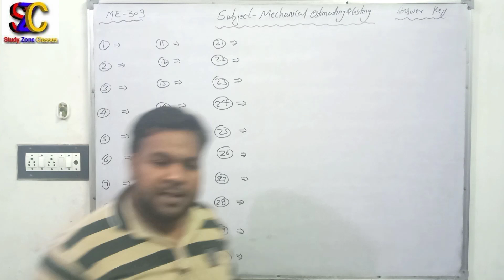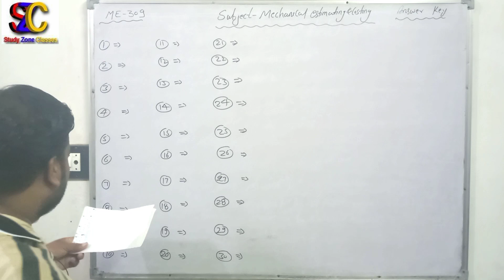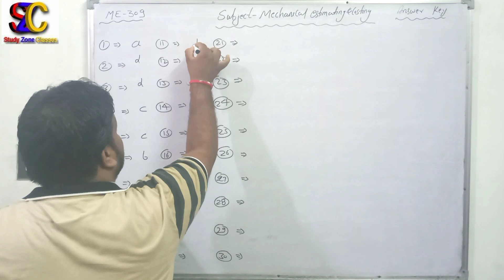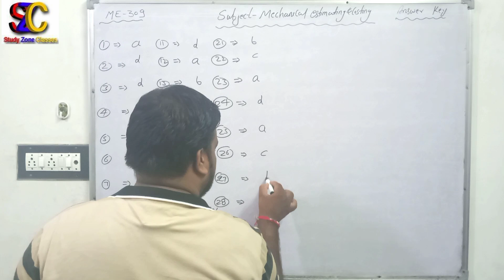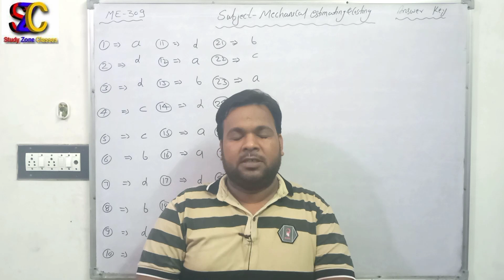ME-309 Answer Key | Polytechnic Final Year Exam Answer Key | BTER Final Year Exam Answer Key